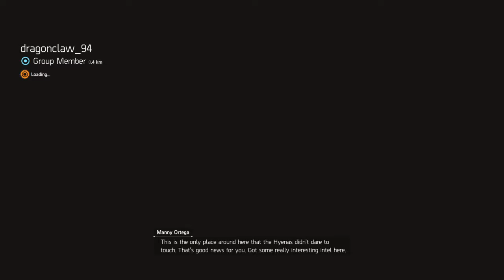THE DIVISION 2 - EPISODE 3